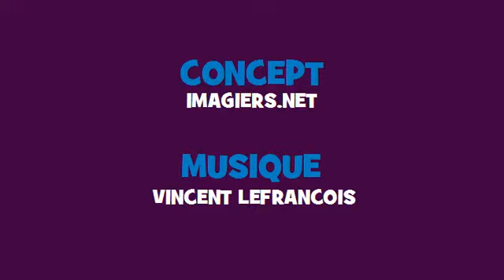Conjugaison musicale # Indicatif Présent # Verbe = pousser